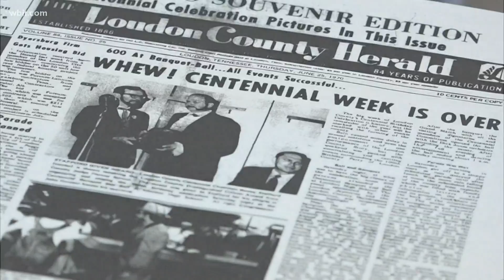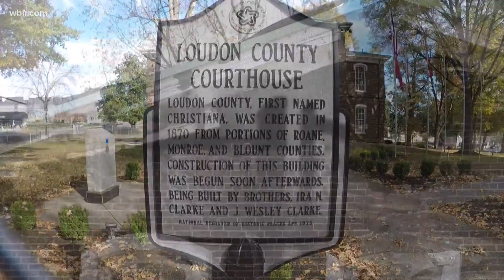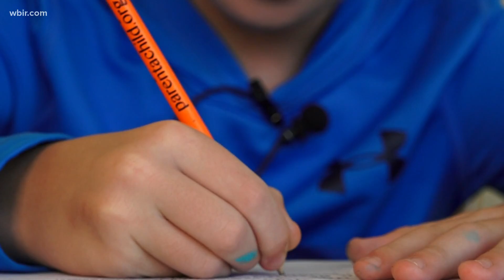Loudon Co. to seal 2020 time capsule until 2070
Residents can drop off the items they'd like to put in the time capsule on Saturday, Nov. 14 between 10 a.m. and 2 p.m.